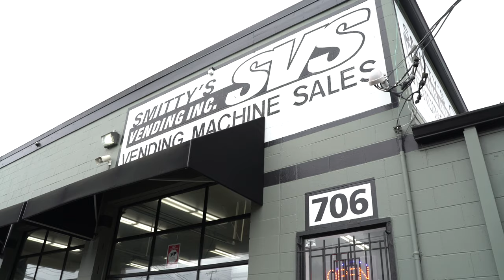Best Vending Machine Distributor in the PNW Smitty's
As I mention in my course, Creative Vending Revolution, I highly recommend you buy your vending machine from a LOCAL distributor.  Yes you can find good deals online, but can you get ONGOING, quality service from those online sellers?  Believe me, you want local contacts because eventually you will need parts, repair advice, help moving machines, etc.  Having a trusted, knowledgable, local person you can turn to for repairs and service is a tremendous asset to your business.

But if you can't buy local, I recommend Smitty's.  These guys are incredibly knowledgeable and good people, and they have a wide selection of new and used machines.